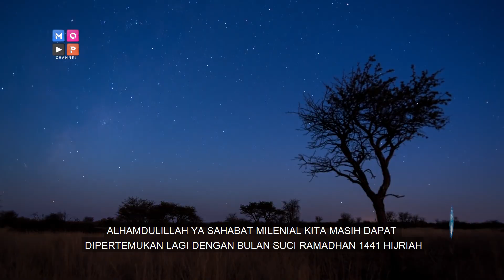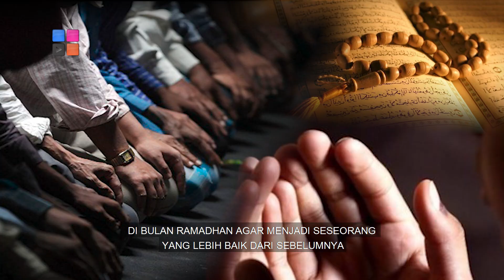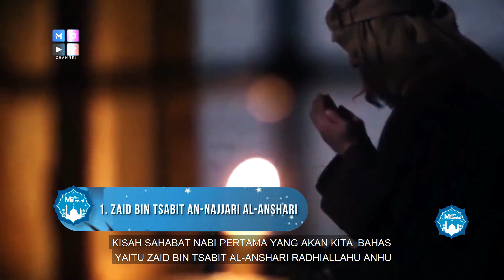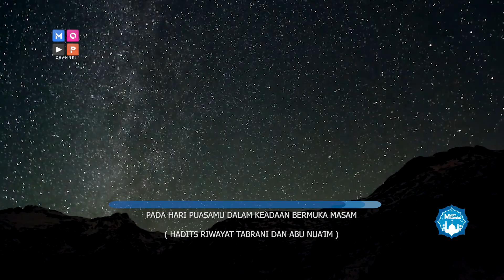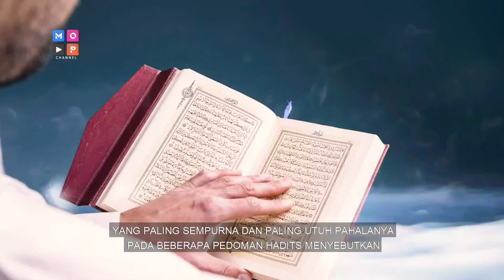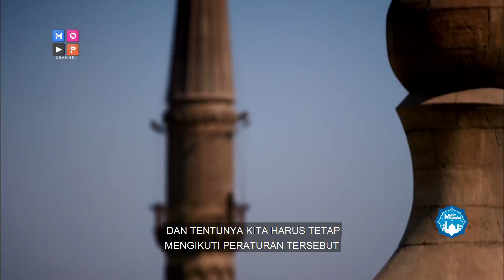MUSLIM MILENIAL - MENCENGANGKAN! KISAH-KISAH SAHABAT NABI INI BISA KITA LAKUKAN DI BULAN RAMADHAN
Assalamu'alaikum wr.wb sahabat milenial, pada episode kali ini muslim milenial membahas mengenai beberapa kisah  sahabat nabi yang sangat dimuliakan oleh rasulullah saw.
Dari kisah-kisah ini pula, sahabat milenial dapat mengikuti jejak para sahabat nabi lho.. jangan biarkan bulan ramadhan pergi tanpa kita manfaatkan dengan baik ya sahabat milenial..